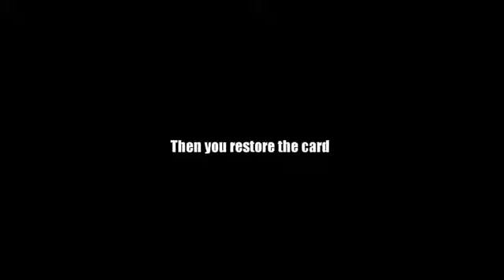Cloned by Arnel Renegado and Mystique Factory